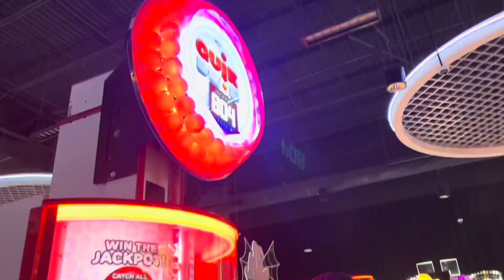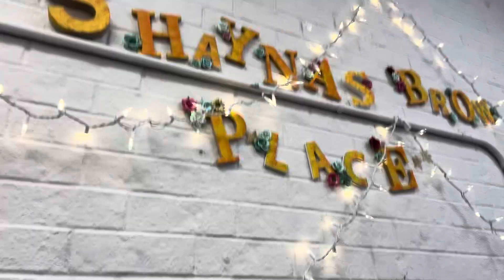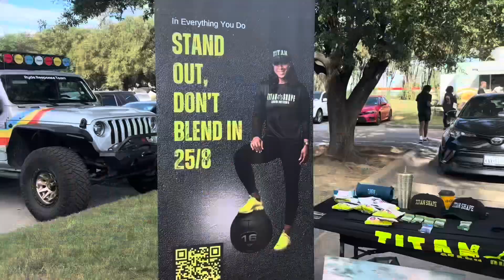Quick Trip Home!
Jay’s IG: Jar_Jef
Xo’s IG: Justcallmexo
Thanks!!!